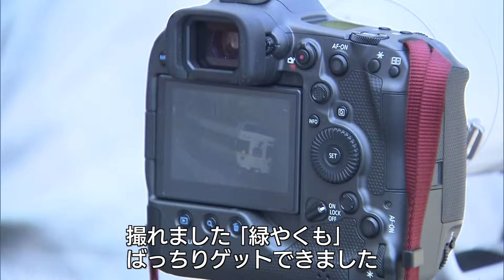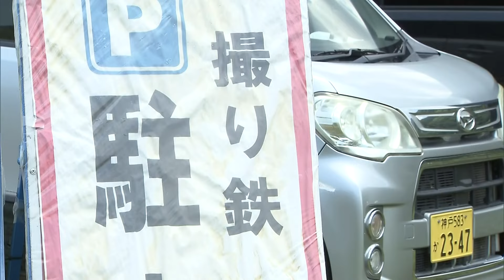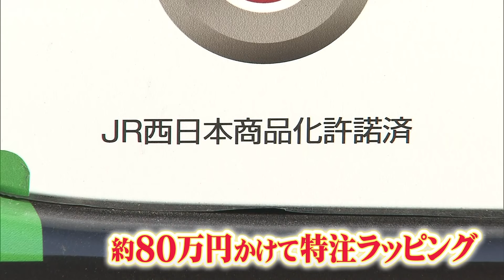381系やくも「ラストラン」は“撮り鉄”トラブルなし 沿線から“最後の雄姿”に熱視線 （鳥取）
381系特急やくものラストランなどでこのところ問題化しているのが、一部の鉄道ファンによる迷惑行動です。381系が運行された14日の沿線はどんな様子だったのでしょうか？